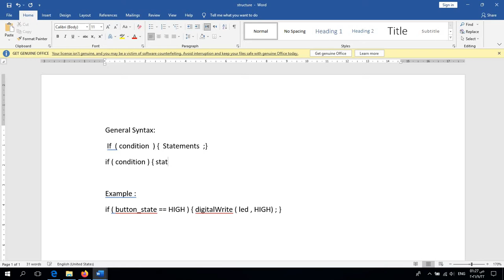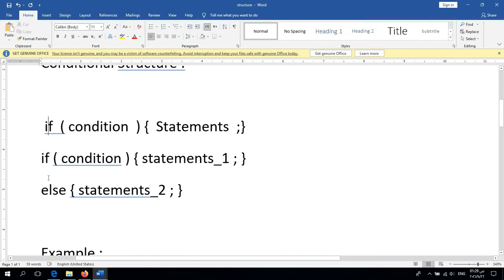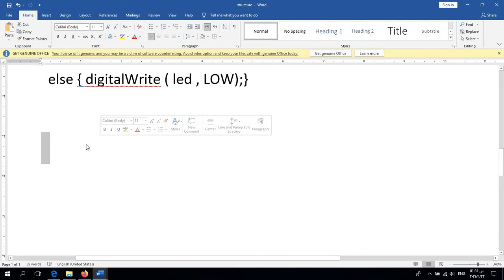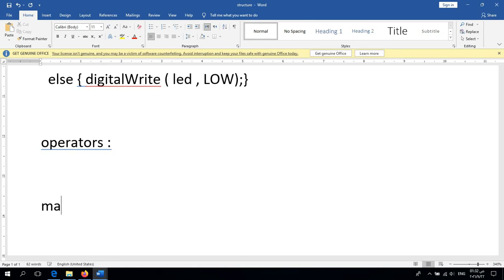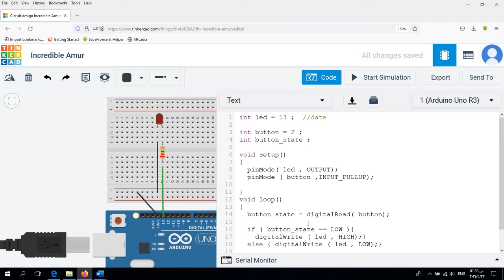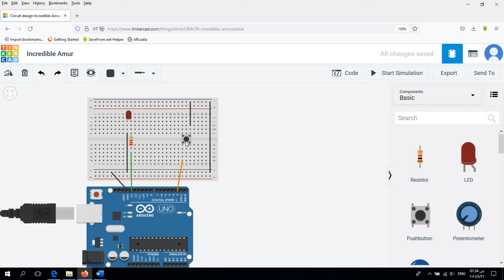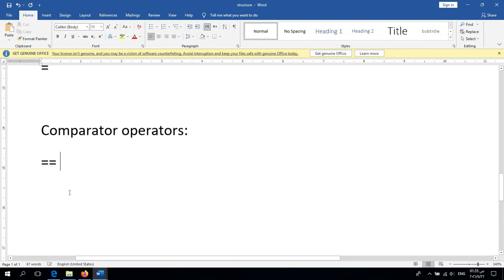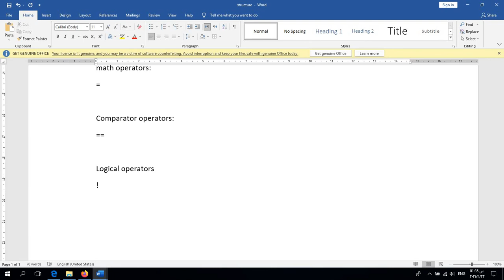1.3 Functions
تعقيب على دوال digitalWrite , digitalRead